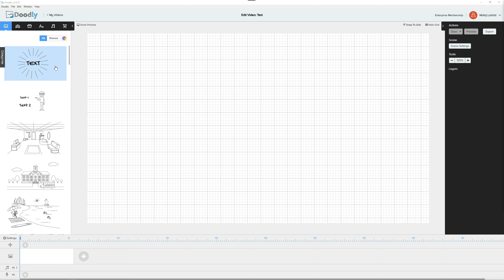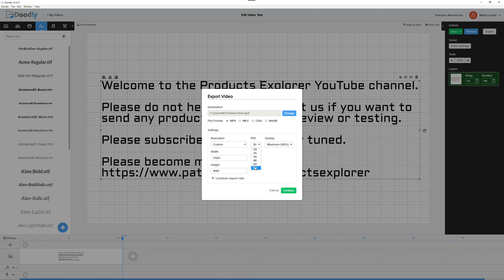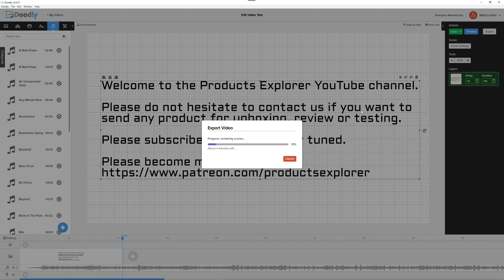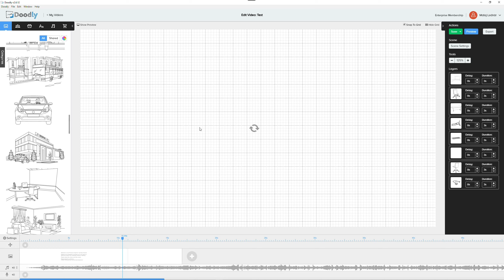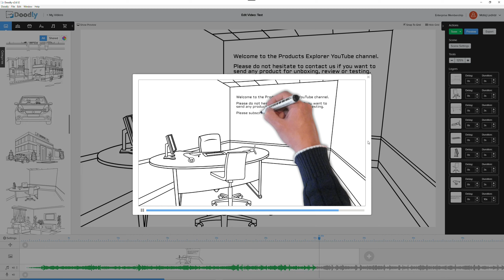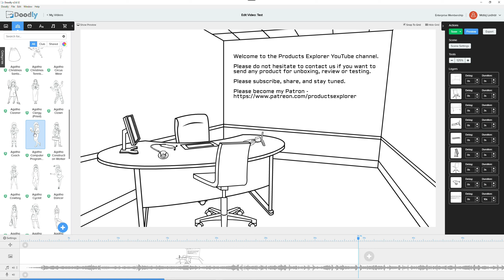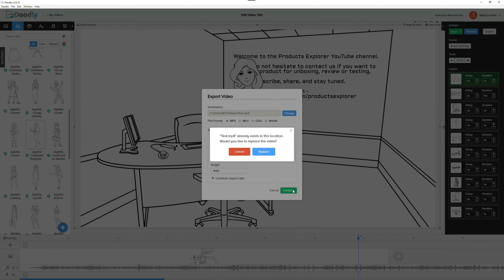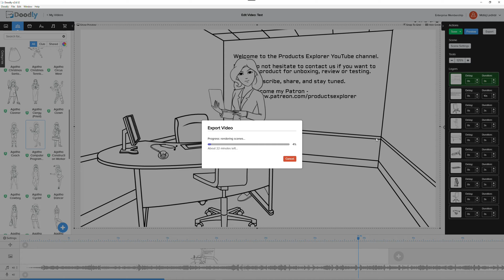Doodly Real-Time Rendering - How Long You Have to Wait for a Simple Output (video) in 2021? [Tests]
Doodly Real-Time Rendering - How long you have to wait for a simple output (exported video) in 2021? [Tests]

Exporting one slide from Doodly. How long you have to wait?

Tests: Text, Text + Audio, Scene + Text + Audio, Scene + Text + Audio + Character

Main topics: Unboxing, Gameplays, Cars, Tutorials, Overviews, Tests, Products, Tips and Tricks, How To Solutions, Travelling, Events, Graphics, Music, Making app / Programming, Making Video, and much more.

Doodly rendering time. How long rendering takes time? Doodly tests. Doodly time tests.